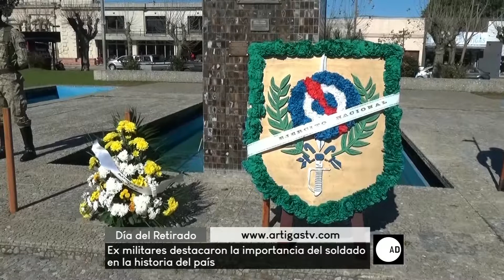Cnel. (R) Wilson Toledo - A Diario - 050918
En el día del Retirado Militar, la Asociación de Retirados Militares de Artigas realizó un acto en plaza Artigas. Allí el coronel retirado Wilson Toledo recordó la figura del soldado en la historia del país.